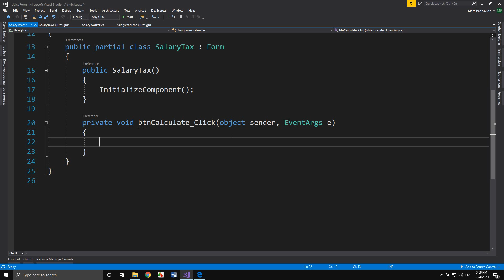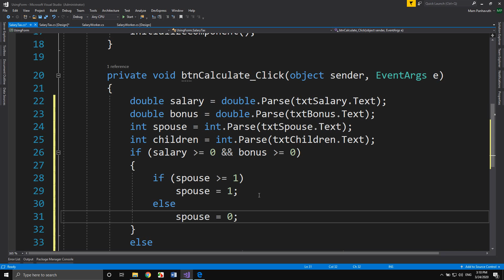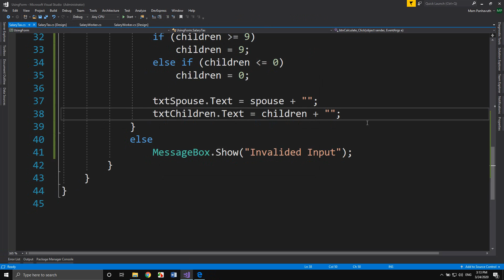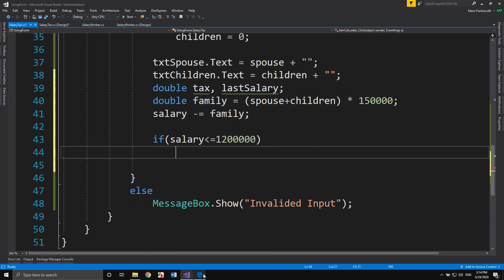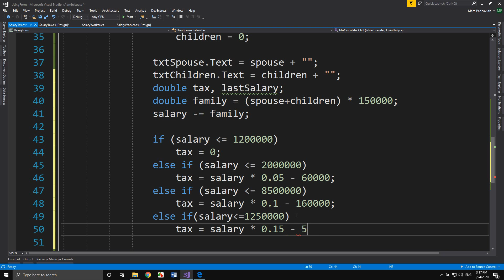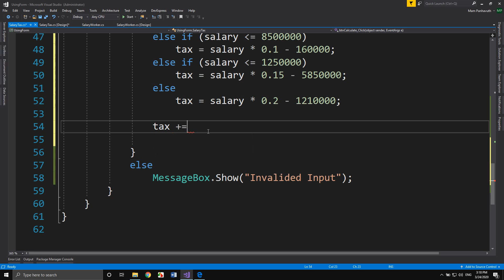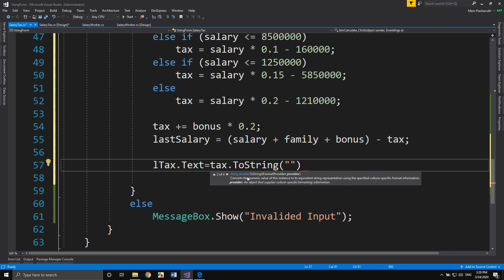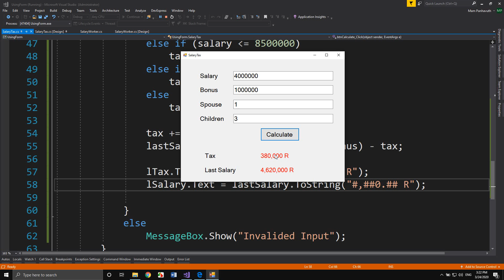C# Using Form Part5